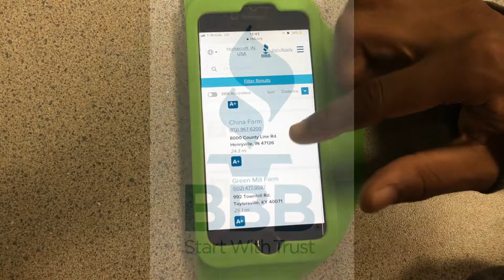Brandon S - Need Help Finding a Dog